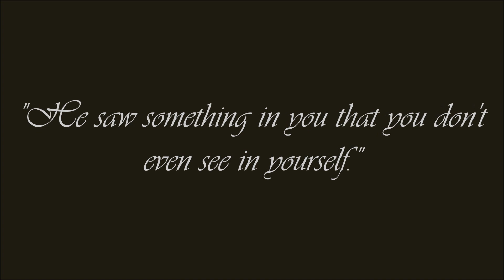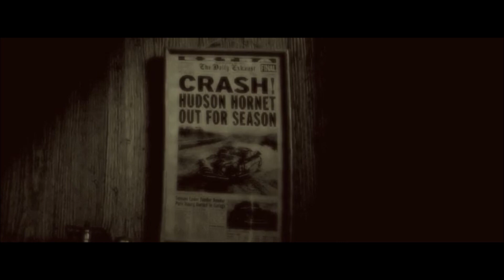Saturn - Tribute to Doc Hudson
Got some new software so I wanted to try a different style. :)